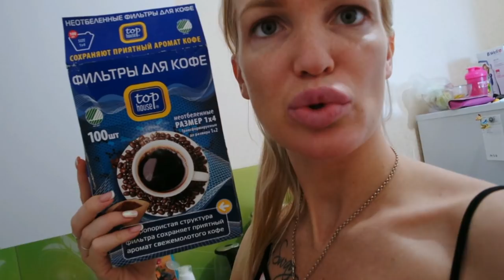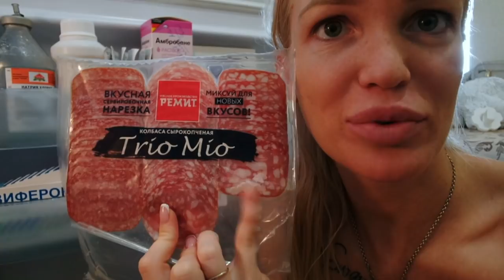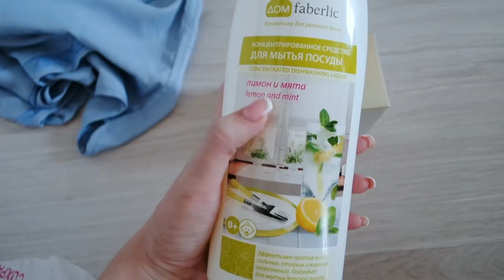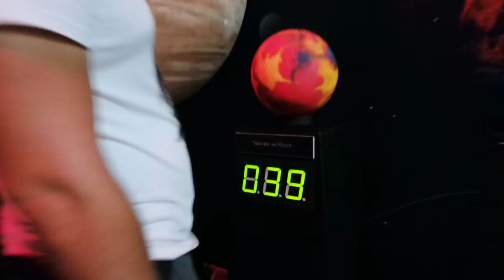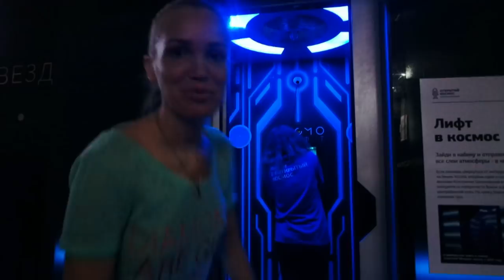РАЗВЛЕКАЮСЬ/ ОТКРЫТЫЙ КОСМОС/ ВЛОГ SilenaSway_Силена Вселенная